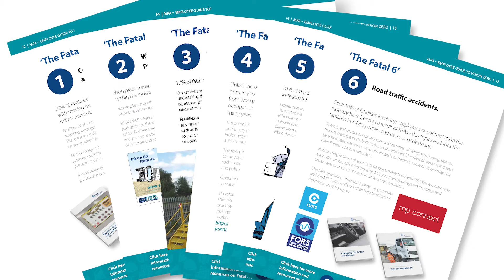John Crabbe Trophy – Rob Wood, CEO, Breedon Plc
MPA and British Precast Health & Safety Awards 2021